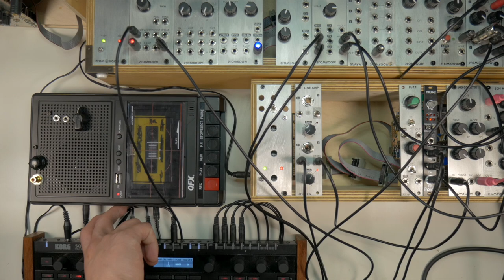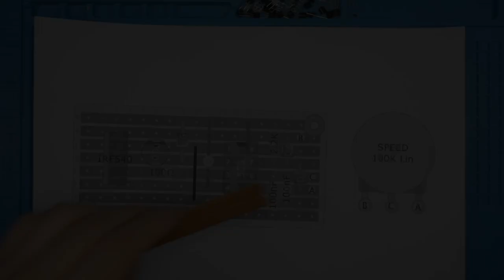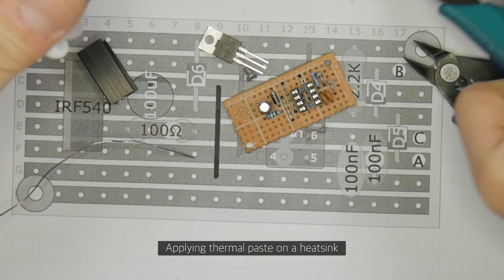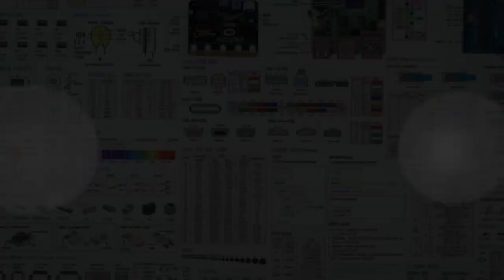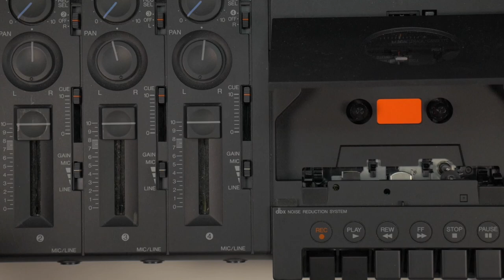SPEED & CV/GATE MODS ON CASSETTE PLAYER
SPEED & CV/GATE INPUTS MODIFICATIONS ON CASSETTE PLAYER

00:00 making noise
02:53 method one (failed)
03:55 method two
10:25 finishing up
10:53 making cassette tape loop
12:00 testing